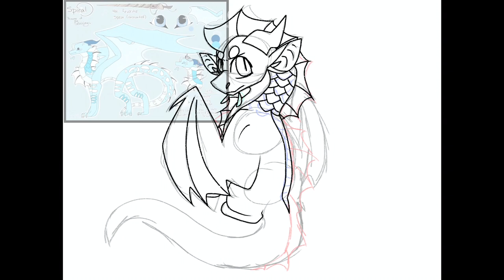Contest Prizes + Wips